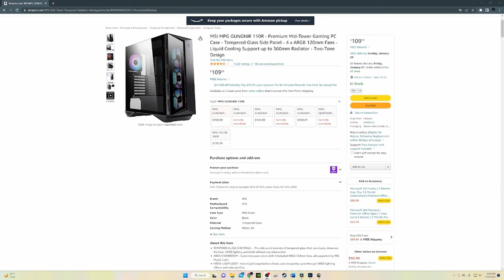WHY IS EVERYONE BUYING THIS MSI PC CASE? MSI GUNGNIR 110R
The MSI MPG GUNGNIR 110R Gaming Case is very popular! Lets find out why!

MSI MPG GUNGNIR 110R - Premium Mid-Tower Gaming PC Case
MSI MPG GUNGNIR 110R WHITE - Premium Mid-Tower Gaming PC Case
MSI MPG GUNGNIR 120R - Premium Mid-Tower Gaming PC Case
MSI MPG Velox 100R - Mid-Tower Gaming PC Case

MSI Gaming GeForce RTX 3060 12GB 15 Gbps GDRR6
MSI GeForce RTX 3080 Ti 12GB GDRR6X
MSI Gaming AMD Radeon RX 6600 128-bit 8GB GDDR6

All Products in our Smart Home Network Tour:
HDMI Extender 1080p@60Hz
Echo Show 8 -- HD smart

My Gear:
Sony A7iii and Accessory Bundle
GoPro HERO11 Black
DJI Mini 3 Pr0 4K Drone with RC Smart Remote Controller + Fly More Kit

0:00:00 Intro
0:00:18 Unboxing MSI GUNGNIR 110R
0:00:26 Features
0:01:13 What I Love about this PC Case
0:02:05 What I Don't Like about this PC Case
0:02:46 Our Review